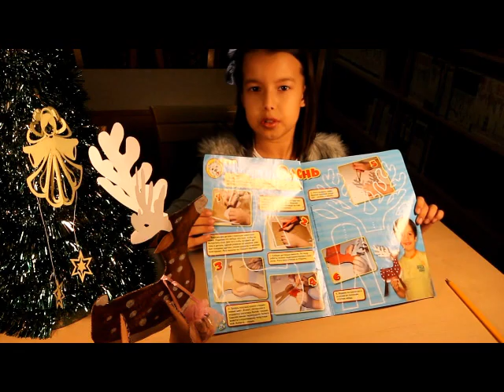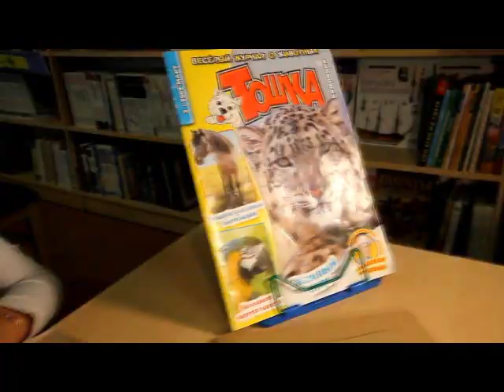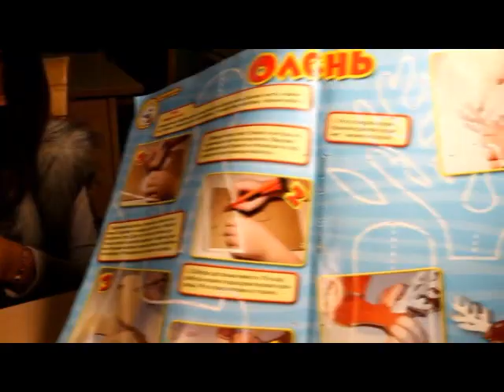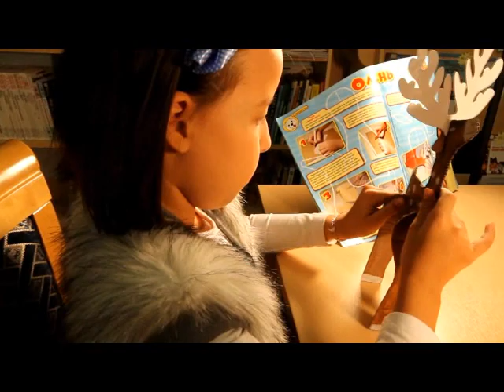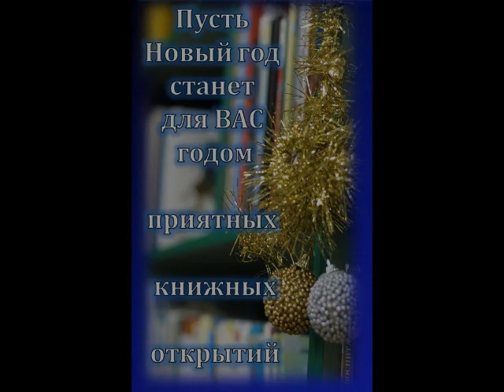Новогодняя видеомастерская. Делаем оленя.wmv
Мастер-класс от третьеклассницы Софии в рамках проекта БиблиоВидеоСтудии "Новогодняя видеомастерская"